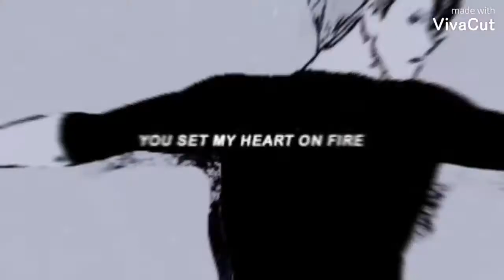Yuri on ice yuri x victor amv never gonna give you up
Yuri x Victor Yuri on ice cancion hymn for the weekend
Yuri on ice amv yuri x victor Yuri on ice victor nikkiforv y yuri kastuki
Yuri x Victor perfect Yuri x Victor Yuri x Victor Yuri on ice
Más información
Escucha música sin anuncios con YouTube Premium
Canción
Writers
Pete Waterman, Mike Stock, Matt Aitken
UMPI, BMI - Broadcast Music Inc., AMRA, Kobalt Music Publishing, UMPG Publishing, CMRRA, LatinAutor - UMPG, LatinAutor, LatinAutor - Warner Chappell, UNIAO BRASILEIRA DE EDITORAS DE MUSICA - UBEM y 17 sociedades de derechos musicales